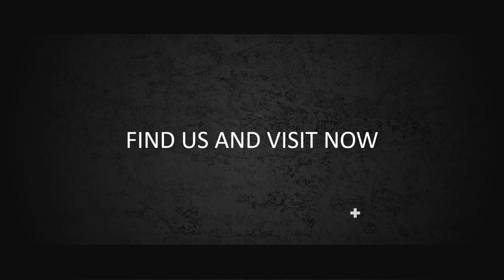Jasa Produksi Video Pemasaran Produk Konvensional, Hasil Bumi dll ; Hub Kami di Banggai